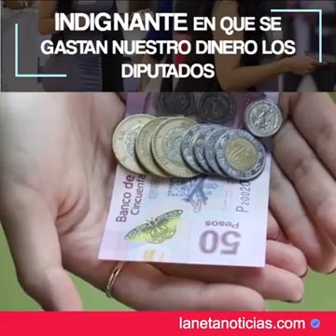Rateros y sinicos nuestros diputados Mexico